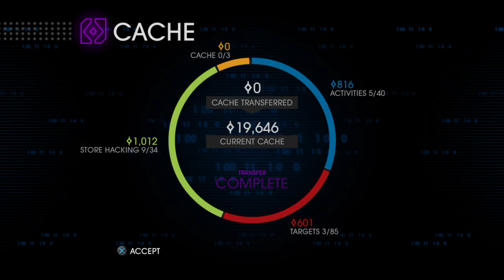Saints Row IV: Re-Elected_20160502022926